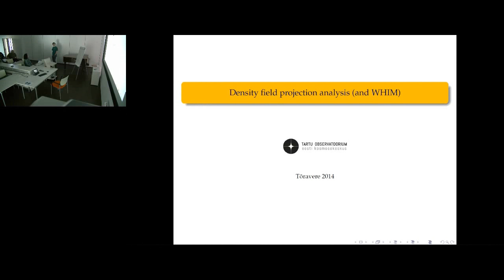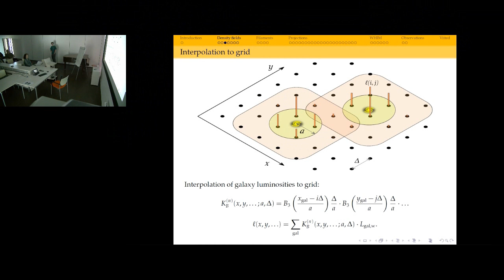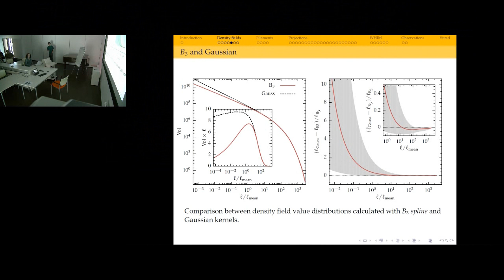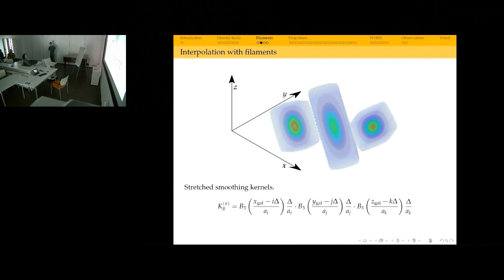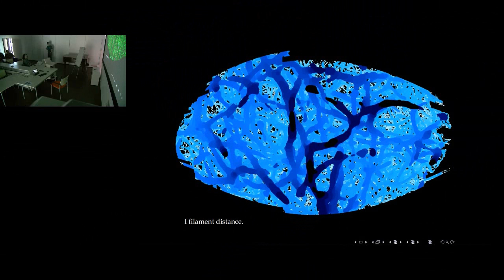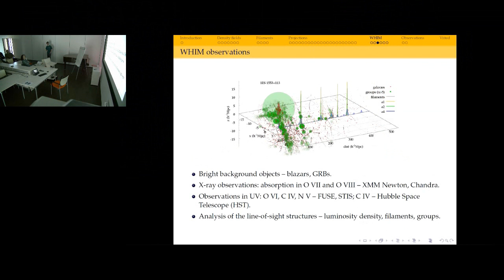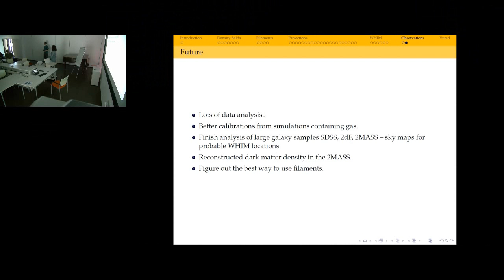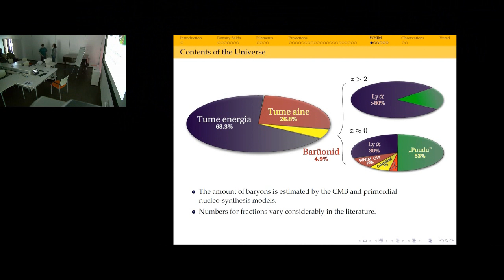Juhan Liivamägi: "Tihedusvälja projektsioonide analüüsist (ja WHIM-ist)" (30.04.2014)